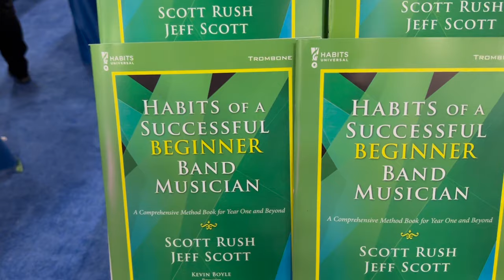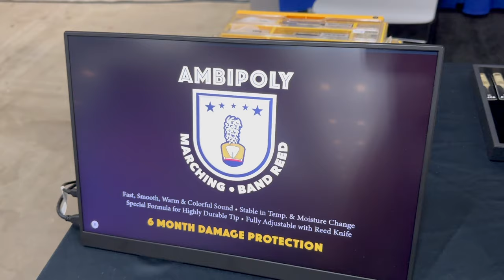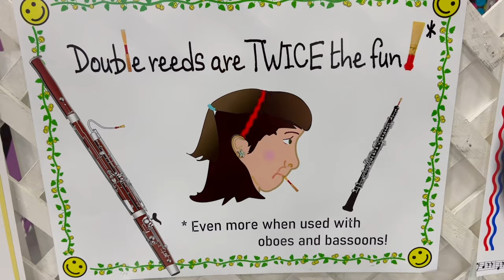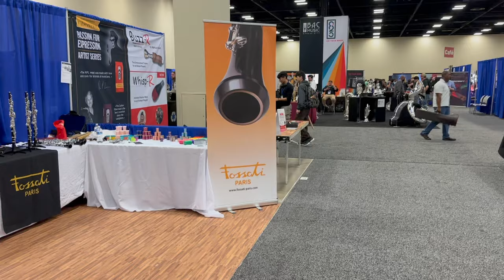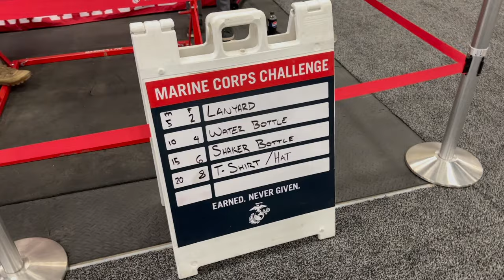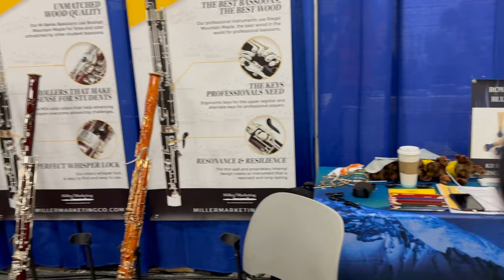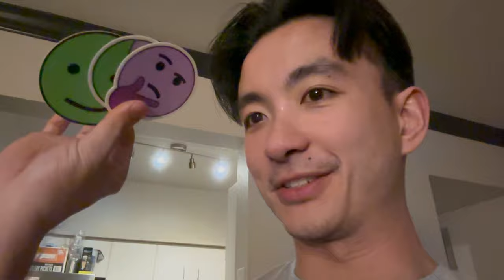I went to the TMEA Convention 2024!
I decided to attend the TMEA Convention this year in San Antonio! Hope you guys enjoy this vlog...more bassoon content coming very soon

Apologies for the mic quality; I used an external condenser mic for this trip and I wasn't able to set the levels correctly so there might be some distortion.